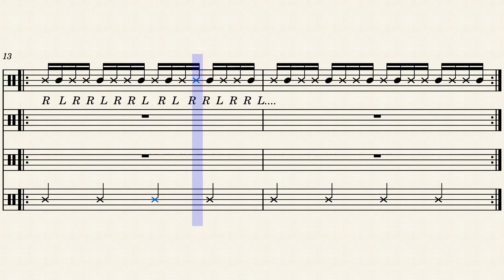side to side drumline cadence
Honestly got bored and made this but not bad love the snare part and want to play with more wacky rhythms lol!

also yes I did forget to take out some measures at the end I'm truly sorry for this egregious offence.